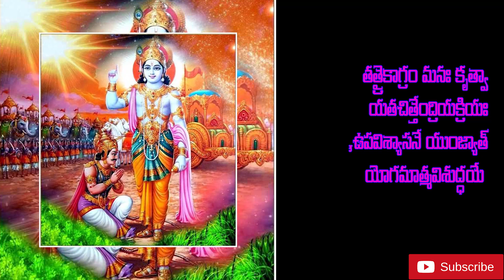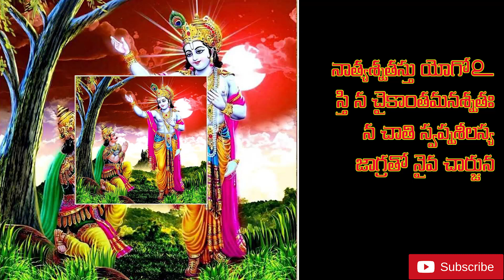యోగ సాధన ఎలా?HOW TO PRACTICE YOGA||BHAGAVADGITA-28||UNTOLD HISTORY TELUGU||UHT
యోగసాధన ఎలా?HOWTOPRACTICEYOGABHAGAVADGITA-28#UNTOLDHISTORYTELUGU#UHT
The Gita in the title of the Bhagavad Gita means "song". Religious leaders and scholars interpret the word Bhagavad in a number of ways. Accordingly, the title has been interpreted as "the word of God" by the theistic schools,"the words of the Lord",[18] "the Divine Song",and "Celestial Song" by others. In India, its Sanskrit name is often written as Shrimad Bhagavad Gita,  (the latter two words often written as a single word  where the Shrimad prefix is used to denote a high degree of respect. This is not to be confused with the Shrimad Bhagavatam, which is a Purana dealing with the life of the Hindu God Krishna and various avatars of Vishnu.
The work is also known as the Iswara Gita, the Ananta Gita, the Hari Gita, the Vyasa Gita, or simply the Gita.
The Bhagavad Gita is a discourse between Krishna and Arjuna set in a chariot at the start of the Mahabharata war
In the Indian tradition, the Bhagavad Gita, as well as the epic Mahabharata of which it is a part, is attributed to the sage Vyasa,whose full name was Krishna Dvaipayana, also called Veda-Vyasa.Another Hindu legend states that Vyasa narrated it while the elephant-headed deity Ganesha broke one of his tusks and wrote down the Mahabharata along with the Bhagavad Gita.
Scholars consider Vyasa to be a mythical or symbolic author, in part because Vyasa is also the traditional compiler of the Vedas and the Puranas, texts dated to be from different millennia.The word Vyasa literally means "arranger, compiler", and is a surname in India. According to Kashi Nath Upadhyaya, a Gita scholar, it is possible that a number of different individuals with the same name